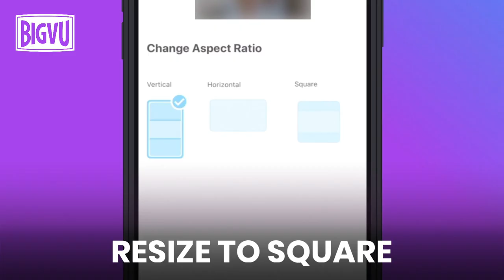Your logo, titling, captions (subtitles), outro with the BIGVU Teleprompter